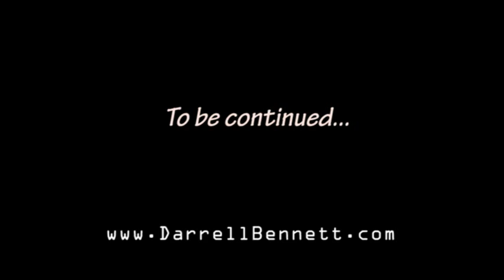DarrellBennett - A flashback to my past (Pt. 4)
- A flashback to my past (Pt. 4)